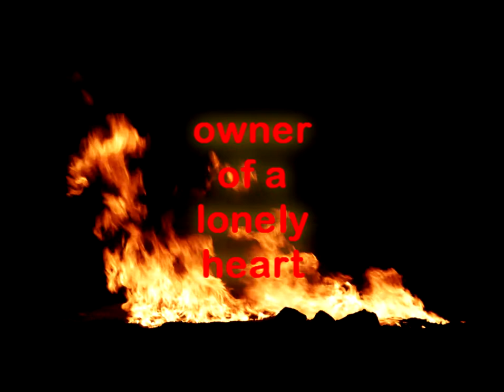owner of a lonely heart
cesar lagarto grupo nitro